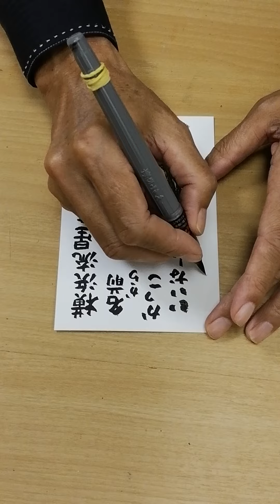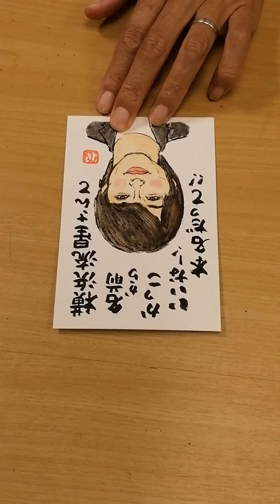元気が出る絵手紙 「横浜流星さん」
名前からかっこいいなー！